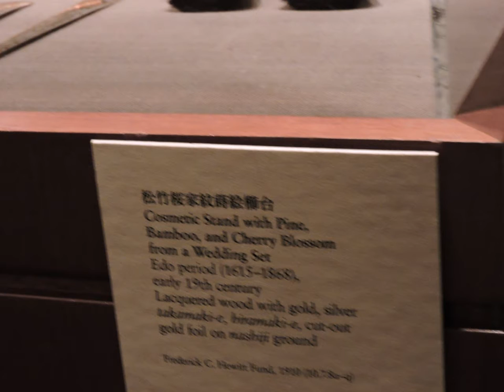The Metropolitan Museum of Art Kimono Exhibit Part 1 of 2 MET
Kimonos : A Modern History 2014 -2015